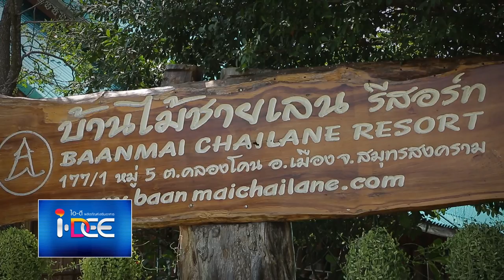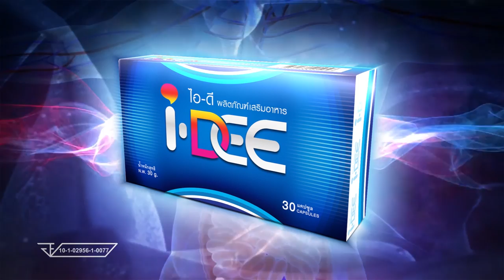รายการ บุกถิ่นไทยปี2 คลองโคลน / บ้านไม้ชายเลน รีสอร์ท Part 1/2 02 มิ.ย. 59